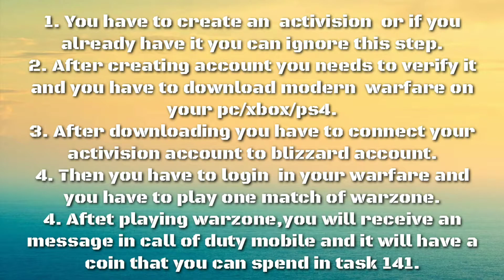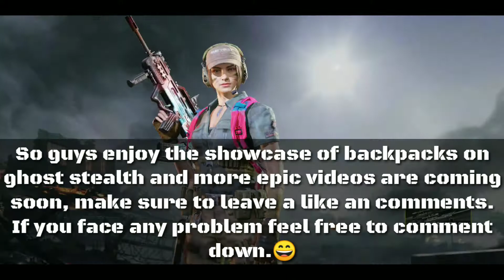How to complete task 141 in call of duty mobile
Don't forget to touch on the 🔔 Icon.

Inspirations:-{(😇)}
Hypex
Xtreme Media Dhruv
Joker YouTube
Sarthak Gamer
Etc...

Friends:-{( 🤵🤵 )}
Super Sonic Playz
Guns Of Boom-Start
Rsi Gaming
Snake Gaming
Sr Gaming
Swap Gaming
Etc...

My Mobile specification:-{(📱)}
Mobile Name-One plus 5t
Ram-6 Gb
Internal storage- 64 Gb
Processor:- 2.4GHz octa-core Qualcomm Snapdragon 835